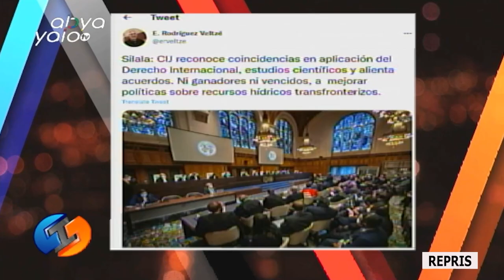En Irreverentes hablamos del fallo de la Corte Internacional de Justicia por las aguas del Silala